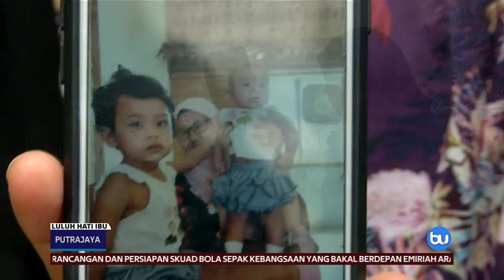Bayi Perempuan Meninggal Dunia Di Taska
Baru seminggu dihantar ke sebuah Taska di Bukit Jalil, seorang bayi perempuan meninggal dunia ketika dibawah jagaan Taska itu petang semalam.

Tengku Aamina Tengku Mohd Ikhwan yang berusia lima bulan meninggal dunia ketika mendapatkan rawatan di Klinik Pusat Perumahan 1Malaysia Bukit Jalil.